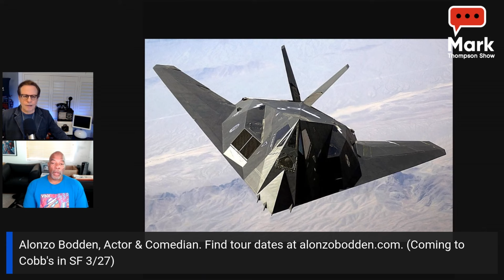Alonzo Bodden, Last Comic Standing winner